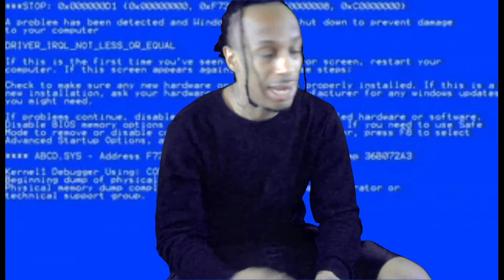backdrop green screen best me ever